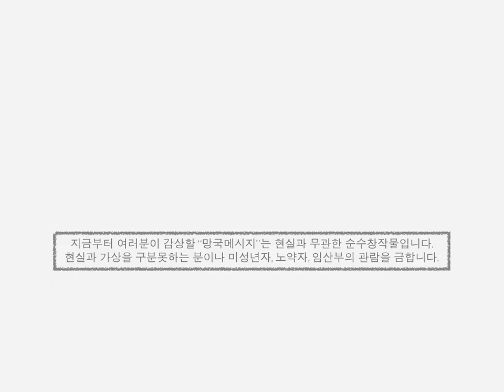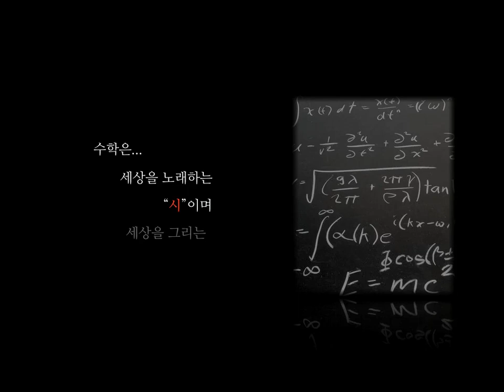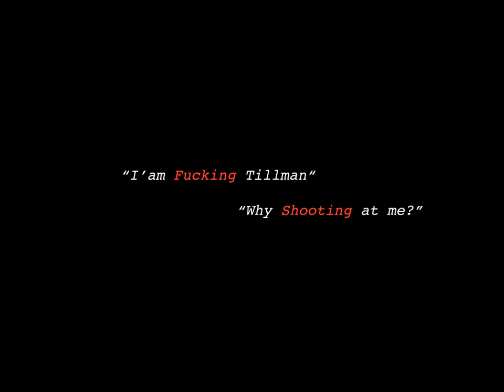망국메시지"Anthem" by Bozart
망국으로부터의 메시지 "Anthem" 2012년 6월 3일
"수학은 세상을 노래하는 시이며, 세상을 그리는 물감이라네"
망국연대기는 세상을 보는 새로운 눈입니다.